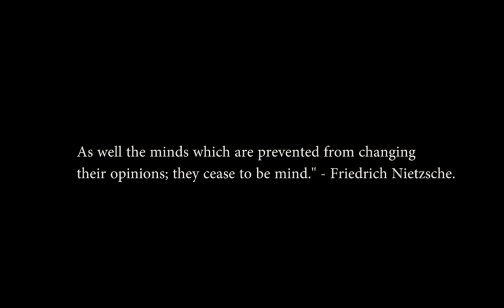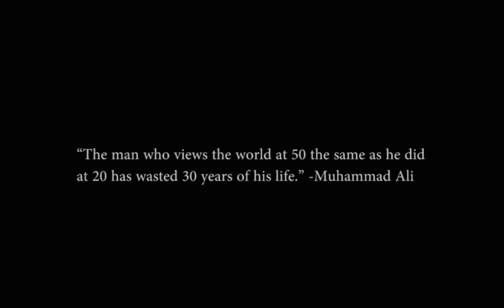"It Happens In Fire" - Conor McGregor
Conor McGregor has shared many gems to his overall success. Whether it be the law of attraction, his overall discipline, his humble mentality towards growth, his mental warefare through trash talk, his calm confidence... There are many things Conor McGregor has shared; but for sure, this is perhaps one of the most important rarely every talked about. Thank you for joining me as we take a closer glance.